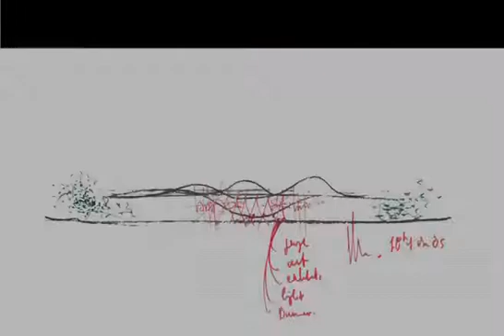Discover the California Academy of Sciences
The California Academy of Sciences
Opening in Golden Gate Park, September 27, 2008